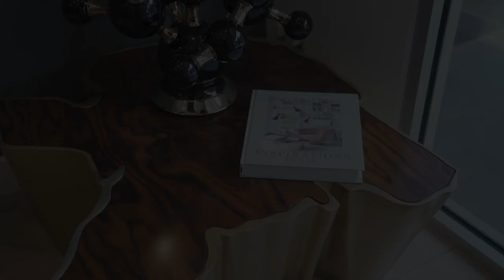How much work does it require to manage a construction company? NU PROJECTS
Running a construction company is no easy feat. It requires strong leadership, strategic planning, and a willingness to adapt to an ever-changing industry. Here are some key factors to consider when running a construction company:

Leadership: As the leader of a construction company, it's important to have strong communication and management skills. You'll need to be able to clearly convey your vision to your team and delegate tasks effectively.

Strategic planning: Planning is essential in the construction industry. You'll need to consider factors such as budget, timeline, materials, and labour when planning projects.

Adaptability: The construction industry is constantly evolving, with new technologies and regulations always emerging. It's important to stay up-to-date and be willing to adapt to these changes to stay competitive.

Strong relationships: Building and maintaining solid relationships with clients is crucial in the construction industry. Establishing trust and consistently delivering high-quality work to secure repeat business and attract new clients is essential.

Attention to detail: Attention to detail is key in the construction industry. From ensuring that materials are appropriately measured and ordered to ensuring that all safety protocols are followed, it's essential to pay close attention to every aspect of a project.

Problem-solving skills: Inevitably, issues will arise on construction projects. It's essential to have strong problem-solving skills to quickly and effectively address any challenges that come your way.

Financial management: Managing finances is a critical aspect of running a construction company. This includes not only managing project budgets but also managing the overall financial health of the company.

Running a construction company requires a diverse set of skills and a strong work ethic. By focusing on these critical areas, you can set your company up for success.

West London interior design,Local London builders,nu,nick jeffries,nu projects,London home renovation,london home renovation ideas,west london design and build,Design & Build Contractors London.,local london architects,home renovation ideas london,EVERYTHING YOU NEED TO KNOW ABOUT DESIGN & BUILD SERVICE,basement construction idea's,how to grow your construction company,Constructionentrepreneur,Westlondondesignandbuild,TEN QUESTIONS I HAVE ANSWERED